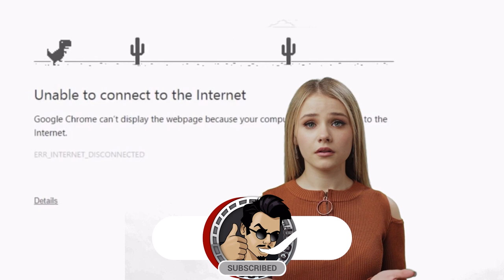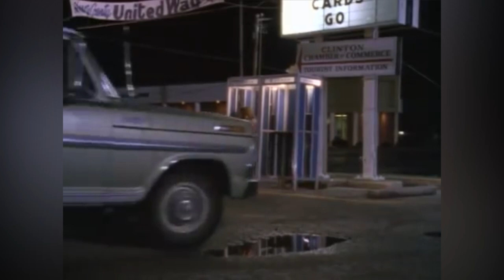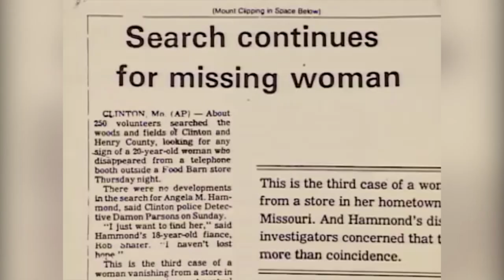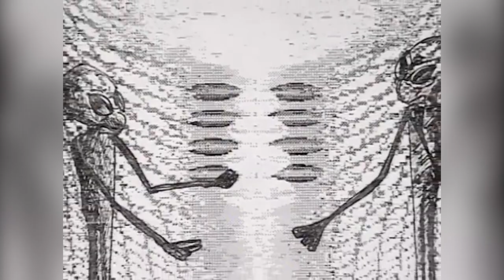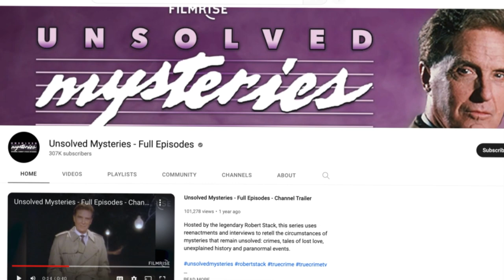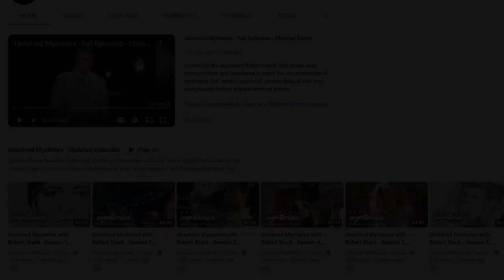Remember Unsolved Mysteries? (1987-2002)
Want to talk about iconic intros? Unsolved Mysteries had one of the best. Get a double whammy going with The X-Files, and everyone pees their pants. Going back to revisit this series, especially in bed at night, still caused the same anxiety I had as a child. It started as a series of seven specials with Raymond Burr, Karl Malden, and Robert Stack presenting. Only one could remain! Stack came out victorious among the other competitors. It was one of the greatest WrestleMania matches of all time! It wasn't, but it would be a lot cooler if it was. Stack became the host, and the rest is childhood trauma history. Today we look back at the great Unsolved Mysteries!

Written and Narrated by Niki Minter
Edited by Adam Walton

SERIES SYNOPSIS: Horror TV Shows We Miss takes nostalgic look back the genre series that marked us while growing up and that helped shape our love of horror today.